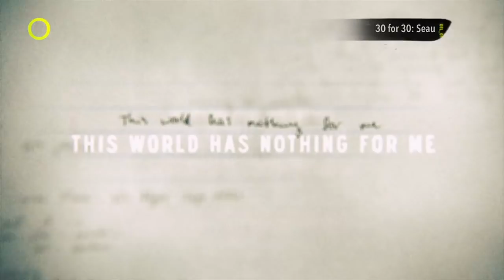Remembering Hall of Fame linebacker Junior Seau | Outside the Lines| ESPN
The daughter of former NFL linebacker Junior Seau, Sydney joins Bob Ley on Outside the Lines to discuss her late father’s legacy on and off the field and the new 30 for 30 film about his life.